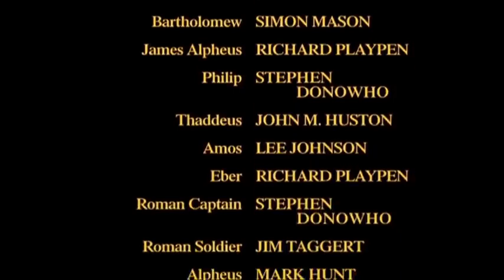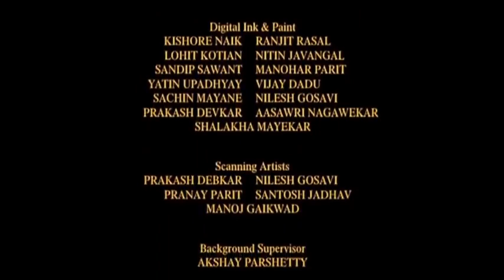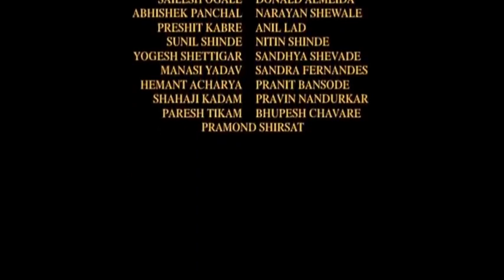Semnele Vremurilor HD Povestiri biblice, Desene animate in limba romana